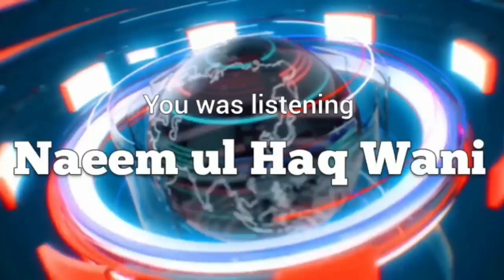Headlines of the Day | Brief News in Urdu, Sarazi, Bhadarwahi | February, 11 2023